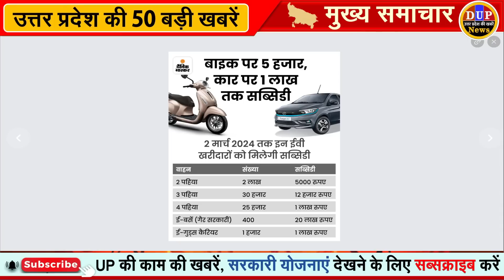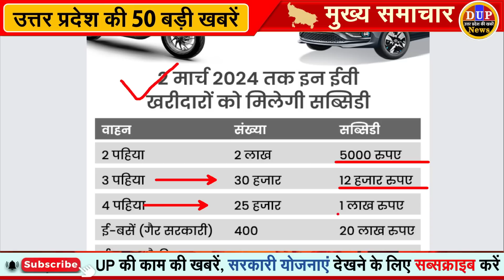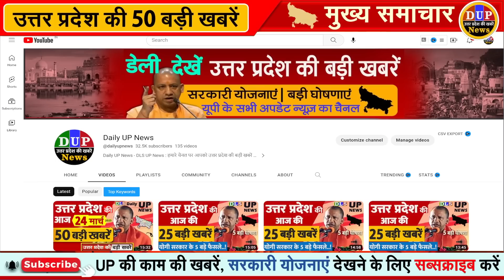उत्तर प्रदेश की 25 बड़ी खबरें आज के यूपी के मुख्य समाचार, 25 मार्च 2023 Daily UP News, DLS, Yogi GIS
25 big news of Uttar Pradesh Today's UP main news, 25 March 2023 Daily UP News, DLS, Yogi GIS
Yogi government's big gift to farmers, irrigation electricity free from April 1, no bill will have to be paid

UP's 'Brand Yogi' goes global, Twitter trend of IndiaKeFavouriteCM runs on 1 year of Yogi Adityanath's second term

Varanasi: CM Yogi seen in old style after a long time, lashed out at Rahul Gandhi in front of PM Modi, warned

CM Yogi roared at Congress in the presence of PM Modi, revealed the secret of Rahul Gandhi's sorrow, upheaval in UP politics
CM Yogi Adityanath's scathing attack, said- some people want to 'straighten their owl' by questioning democracy abroad

PM Modi Varanasi Visit: Our greetings to all of you… PM Modi gave a big gift to the people of Kashi

PM Modi in Varanasi Highlight: PM said - You may call yourself Prime Minister, but Modi considers himself only a servant

PM lays foundation stone of ropeway in Kashi: will be country's first urban transport, said- 8 years ago people used to say that change will not happen in Banaras

UP came out of the image of despair, PM Modi praised CM Yogi in Varanasi

PM Modi Varanasi Visit: PM Modi has prepared the ground for UP municipal elections in Varanasi, will improve social equation

Corona in UP increased by more than 200% in 8 days: 44 new cases found in 24 hours, number of active cases reached 170; NCR becomes epicenter again

Preparations to deal with Corona in Gorakhpur are complete: 2900 beds ready in 57 hospitals; 1063 ICU and 1063 PICU beds reserved for children

Government adopted 2.70 lakh TB patients, 70 percent became healthy, CM Yogi said in Kashi

UP: Big action of CM Yogi, appointment process of 12 directors in Energy Department canceled

Big blow to the striking electricity employees of UP from the High Court, one month's salary and pension stopped, they will not be able to strike further

The world is getting a new perspective in the spirit of 'Vasudhaiva Kutumbakam', resolve to eliminate TB by 2025: 10 special things of PM Modi

Yogi government will rejuvenate 75000 pink toilets in 7 days, another initiative to make UP a clean state
UP Weather: Strong winds and rain are expected in these districts of UP today, know the weather conditions

UP Weather Update: Hailstorm with heavy rain may occur in these districts of UP today, alert issued

Weather havoc in Varanasi: heavy devastation in tent city, many luxury villas blown away in storm, booking closed

Claim crop damage within 72 hours: Agriculture officer in Ghazipur gave information, damage caused by rain and hailstorm
Subsidy on electric vehicles in UP: Benefit of up to 1 lakh on buying a car; Know how and who will get the benefit?

Benefit of up to 1 lakh on buying a car; Know how and who will get the benefit? , Benefit of up to 1 lakh on buying a car; Know how and who will get the benefit